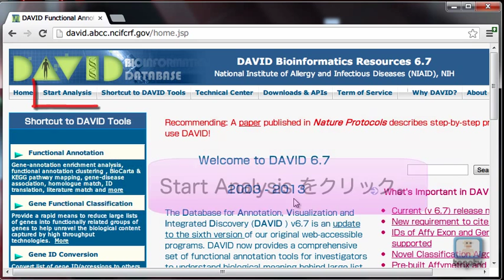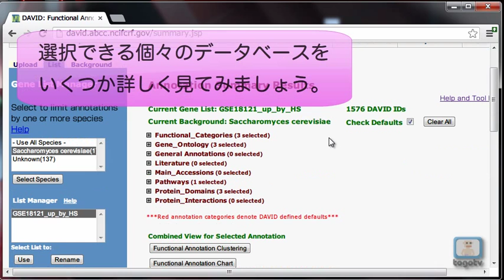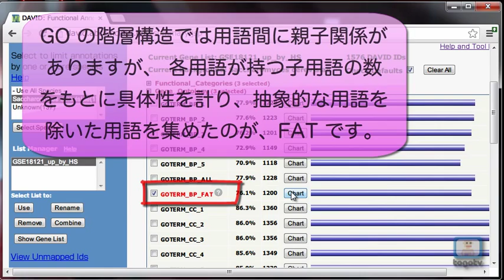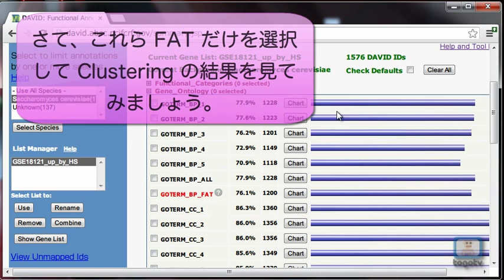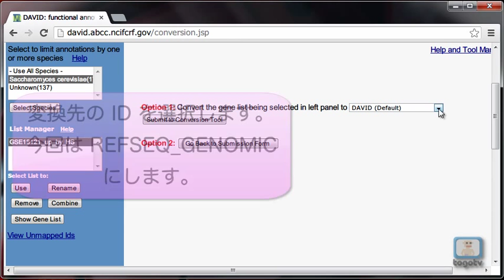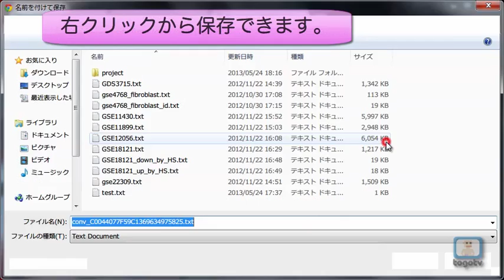DAVIDの使い方 実践編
DAVIDはマイクロアレイ実験から得られたデータを解析するツールです。このツールを使うことで発現変動のあった遺伝子群の特徴を可視化し、直感的に分析することができます。
今回は 「DAVID の使い方 実践編」と題して、DAVID による GO 解析、KEGG パスウェイ解析と、Gene ID Conversion Tool の解説をしています。
動画内では、NCBI GEO に登録されているデータ(GSE18121: Gene expression regulation in response to heat stress in different yeast strains)から得た遺伝子リストを用いています。酵母に熱ショックを 30 分間与えた後で発現が上昇した遺伝子約 2000 個を、GEO2R を用いて取得したものです。